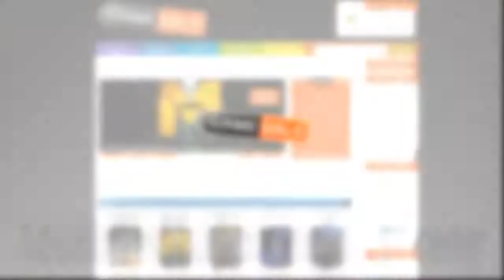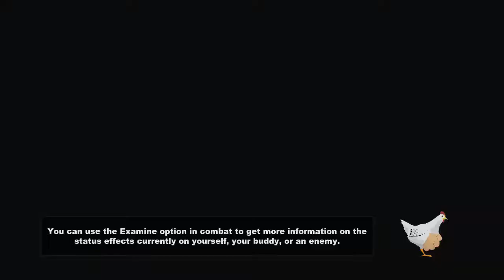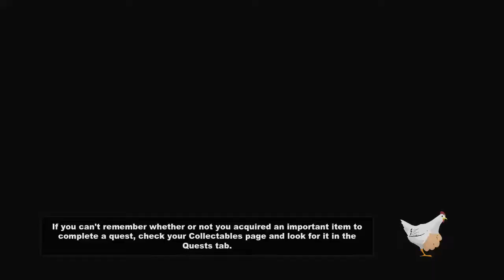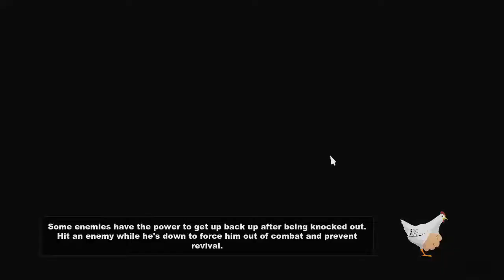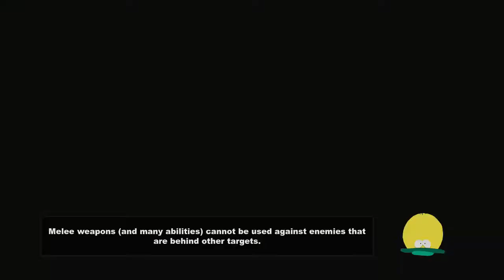South Park: The Stick of Truth - CZ/SK - Part 14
Ano to nejúchylnější, nejperverznější, nejsprostší a nejzábavnější hra která se dá hrát. Vývojáři si opravdu nebrali servítky. Prostě vzali to nejlepší ze seriálu a dali to do hry :D
*Partneři*
*Programy*
Záznam videa : OBS
Záznam zvuku : Audacity
Editační program : Camtasia Studio 8.1